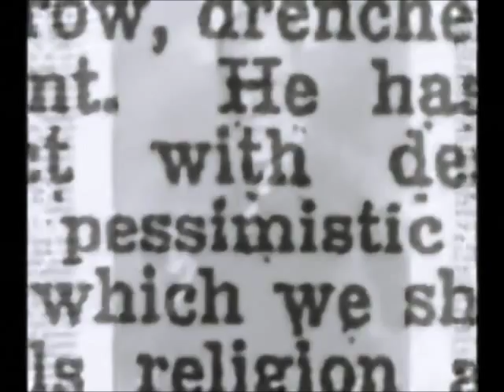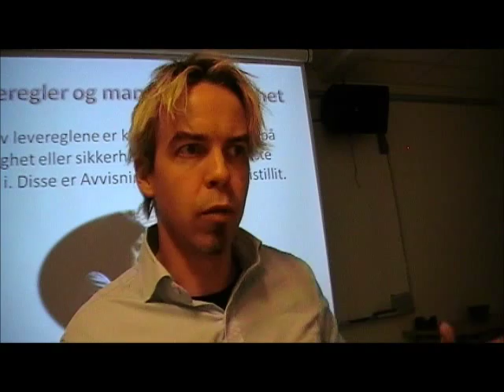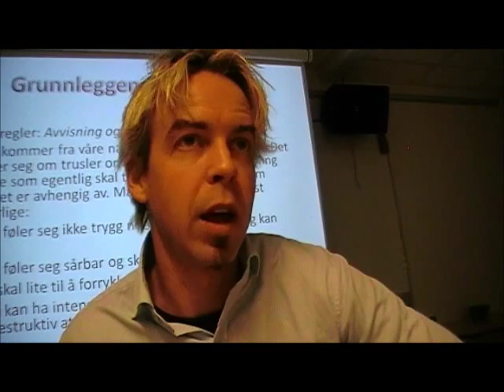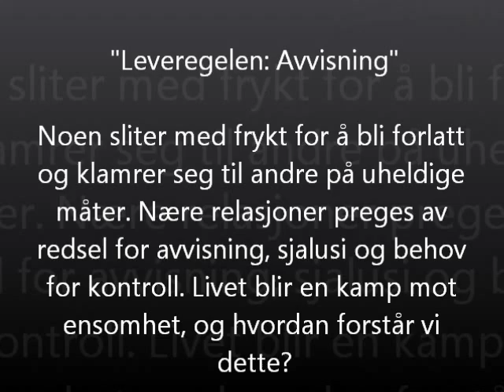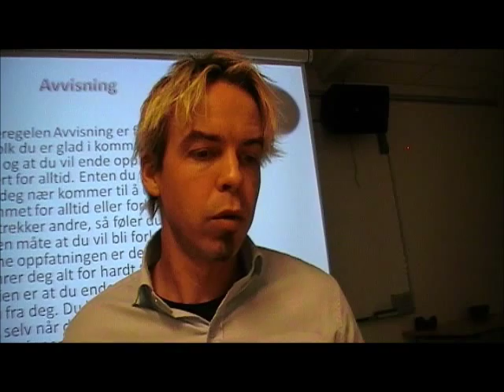Mangel på trygghet og avvisningens psykologi